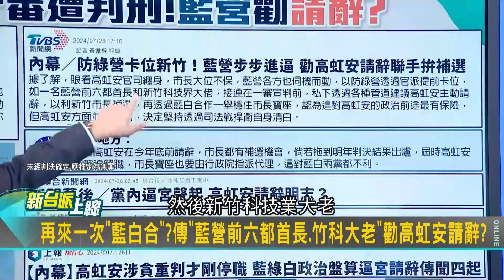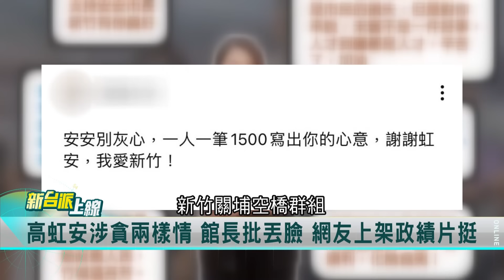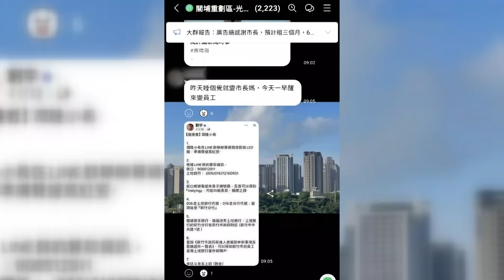【精華】再來一次「藍白合」? 傳藍前六都首長+竹科大老勸虹請辭...推派人選背後交錯重疊出「他」的身影!｜李正皓 主持｜【新台派上線】20240730｜三立新聞台